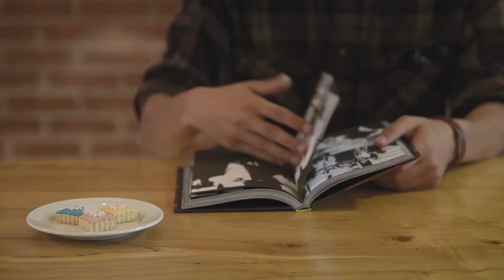Cleveland Institute of Art: Day in the Life - Creativity Matters